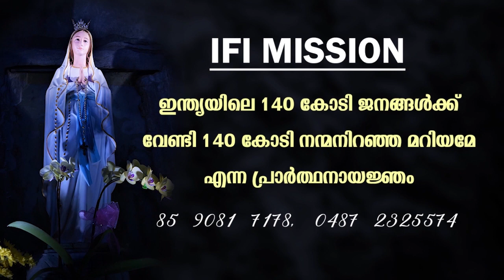ഹോളി ഫാമിലി കോണ്‍വെന്റ് : മാര്‍ച്ച് 24-ലെ അത്ഭുത രാത്രി സ്വന്തം ചേച്ചി സിസ്റ്ററുടെ വെളിപ്പെടുത്തല്‍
മലമ്പുഴ ഹോളി ഫാമിലി കോണ്‍വെന്റ് : മാര്‍ച്ച് 24-ലെ അത്ഭുത രാത്രി..
 മാതാവ് തൊട്ടു, സിസ്റ്റര്‍ ജോയ്‌സ് മരിയുടെ അടഞ്ഞ കണ്ണുകള്‍ തുറന്ന പ്പോള്‍..
സ്വന്തം ' ചേച്ചി സിസ്റ്ററുടെ' വെളിപ്പെടുത്തല്‍...